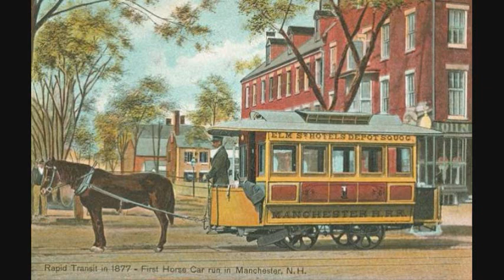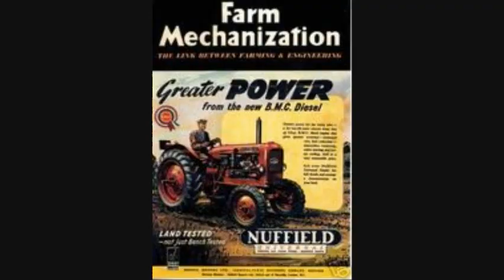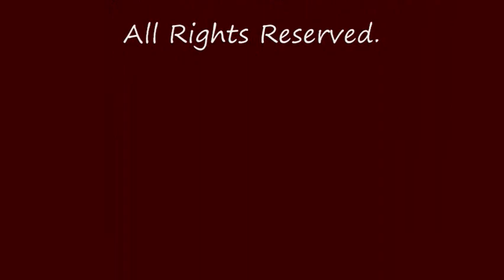TMP Presents... Labor Day 2010 Tribute to the Working Horse of America